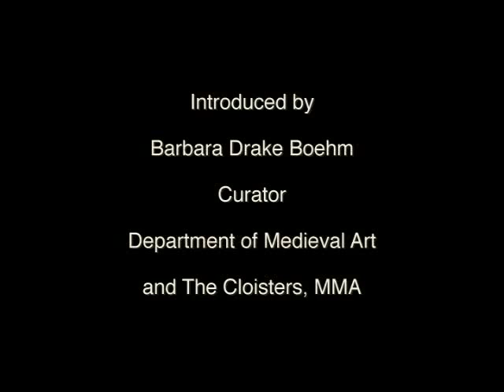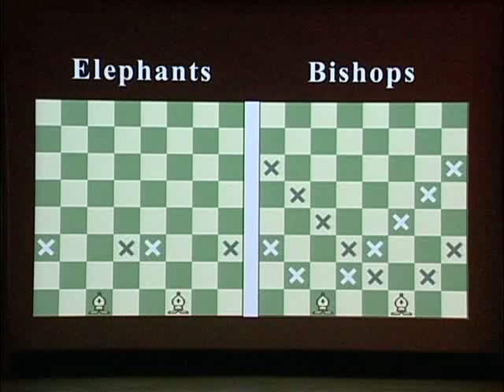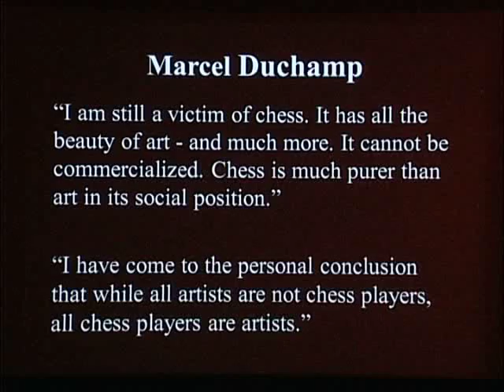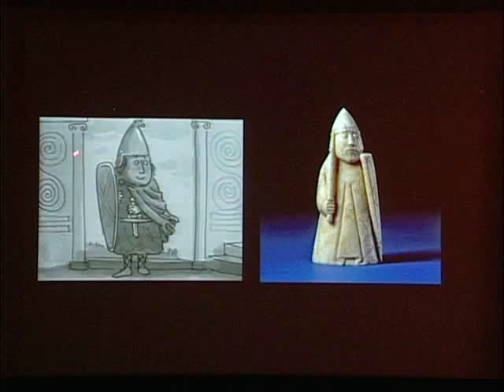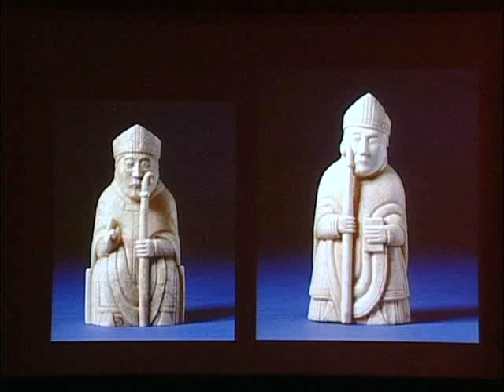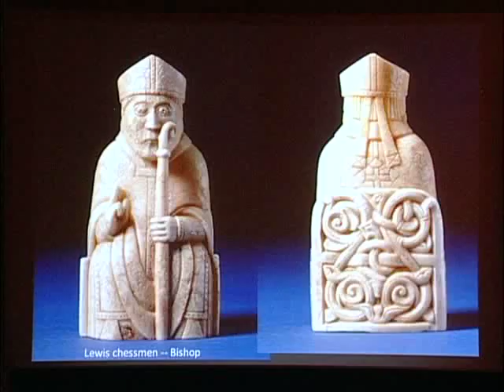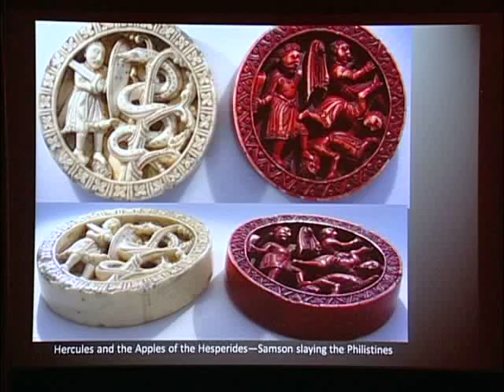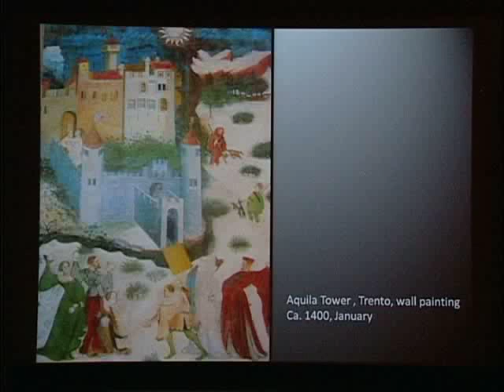The Game of Kings: Medieval Ivory Chessmen from the Isle of Lewis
Discover what the Isle of Lewis chessmen can tell us about the development of chess as both a game and an art form. Introduction by exhibition curator Barbara Drake Boehm, Department of Medieval Art and The Cloisters, MMA. Presented with the exhibition The Game of Kings: Medieval Ivory Chessmen from the Isle of Lewis.

The Art and Evolution of Chess
Dylan Loeb McClain, New York Times chess columnist

Explore how the rules and pieces evolved from the Middle Ages onward, and learn how chess sets have often been a medium for artistic and even political expression.

Made for Laughs: How Comic Are the Lewis Chessmen? James Robinson, senior curator, Late Medieval Collections, Department of Prehistory and Europe, The British Museum

From the very moment of their discovery in 1831, the Lewis chessmen were compared with "pigmy sprites" or "elves." Their enigmatic charm has been employed subsequently in art, literature, and film—most famously in Harry Potter and the Sorcerer's Stone. But how funny were the Lewis chessmen originally intended to be? Assess their comedic character in the context of production, patronage, and attitudes to humor in the twelfth century.

Before TV and Computers: Playing Games in the Middle Ages
Charles T. Little, curator, Department of Medieval Art and The Cloisters, MMA

Chess is one of many games still played today that arose from courtly culture during the Middle Ages. Examine more closely great works of art in the Museum's medieval collection by placing the Lewis chessmen within a larger context of forms of entertainment—some allegorical and symbolic, others physical.

The exhibition is made possible by the Michel David-Weill Fund.